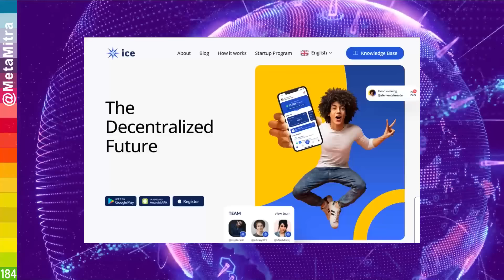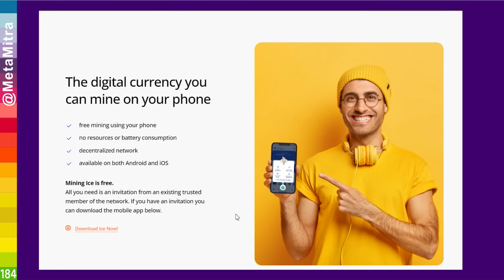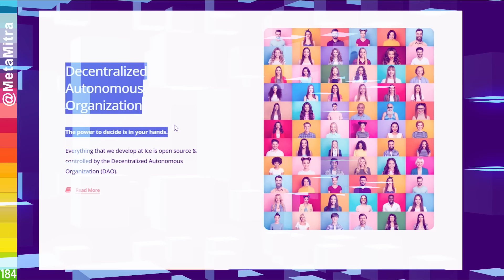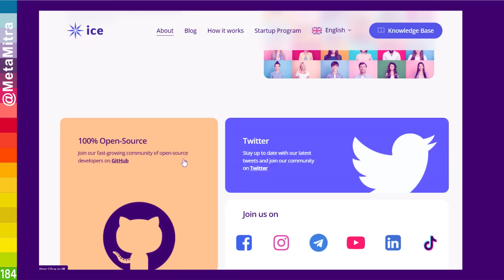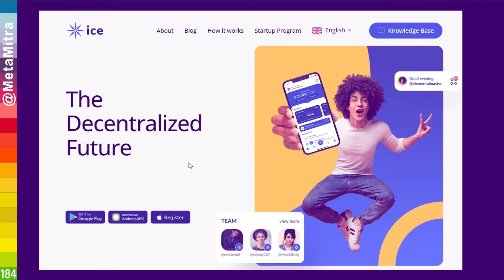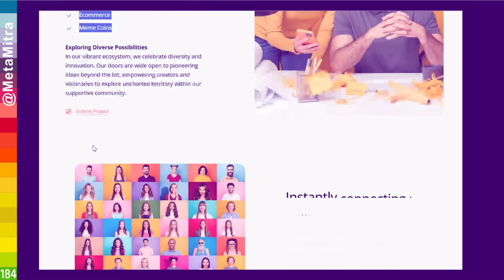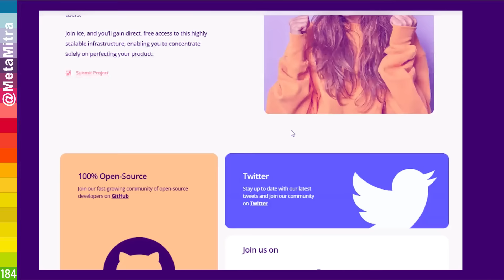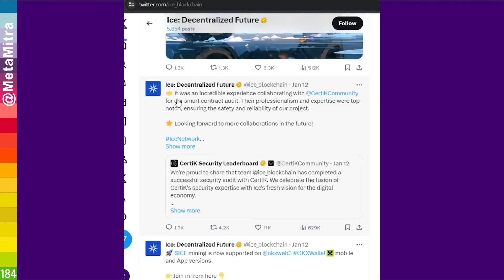ice okx bnb क्या करें ? | metamask, trust wallet, ice network new update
मेटामित्र की आइस नेटवर्क टीम में ज्वाइन होने की लिंक।

ice network Installation मोबाईल में इंस्टॉल कैसे करें ?  एप की पूरी जानकारी

ice network join kare ya nahi,
ice network kya hai,
ice network puri jankari,
ice kya hai,
ice ki jankari,
ice coin,
ice coin mining,
ice coin mining app,
ice coin withdraw,
ice coin new update,
ice coin mining malayalam,